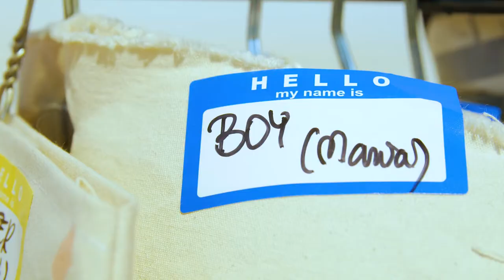Edinburgh College Fashion Students - City Art Centre Show 2019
Edinburgh College Fashion Students Show 2019 at City Art Centre.